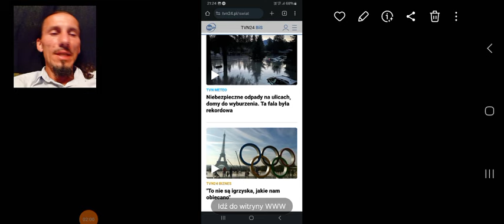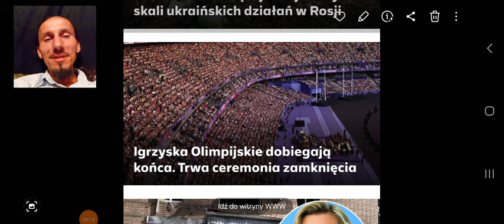'Gdzie oni wszyscy się tak śpieszą' -Krótka zapowiedź następnej audycji - Jasnowidz z Gdańska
7@JASNOWIDZzGdanska
Dla chętnych wesprzeć moją pracę:
Darowizny (wsparcie dla twórcy) :
- Bank (koniecznie wpisz DAROWIZNA w tytule przelewu):
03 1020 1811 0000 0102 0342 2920
BIC (Swift): BPKOPLPW